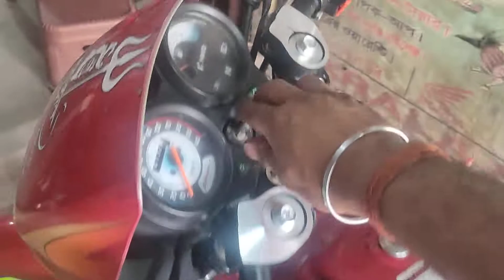Hero Splendor best bike 🤝🏍️👩‍🔧 please subscribe my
Hero Splendor Plus rim colour best